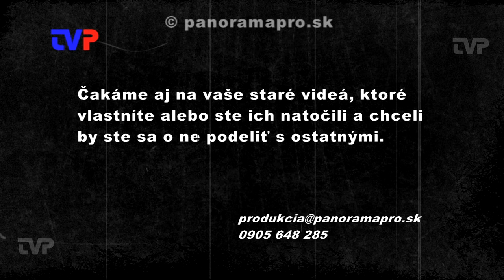Náučný chodník po lesnej železničke - II. časť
V roku 2006 si v Hrabičove pripomenuli a slávnostne otvorili náučný chodník po trati bývalej lesnej železničke.